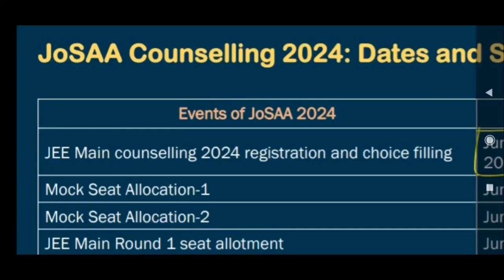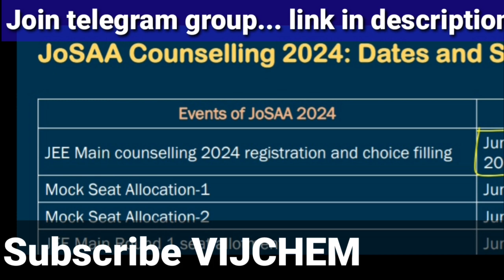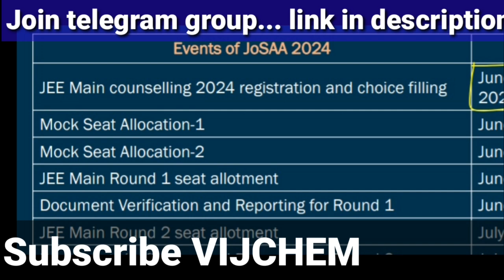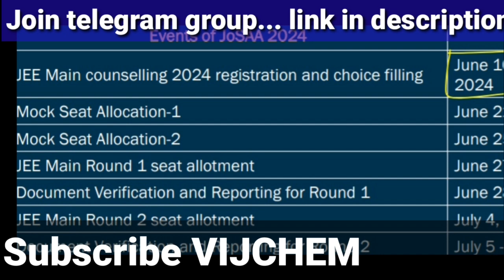josaa counselling 2024 dates schedule, admission into iits, nits, iiits &gftis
Josaa counselling schedule released on 5th Jun
check dates here

Add your friends by sharing this joining link... For more JoSAA counseling videos

what is JoSAA?

what is eligibility to participate in JoSAA?

How to get admission into IITs?

How to get admission into NITs?

How to get admission into IIITs?

How to get admission into GFTIs?

How many IITs are in India?

 How many NITs are in India?

How many IIITs are in India?

How many GFTIs are in India?